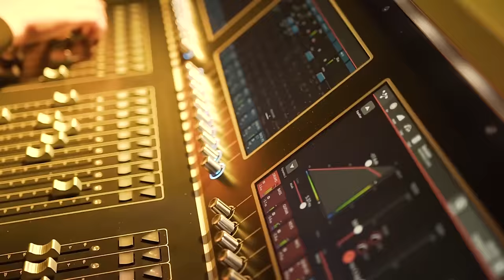How FIVE FINGER DEATH PUNCH Became One Of The Biggest Bands In The World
Five Finger Death Punch has had unprecedented success making them one of the biggest bands in the world. Today, we explore how FFDP got there!